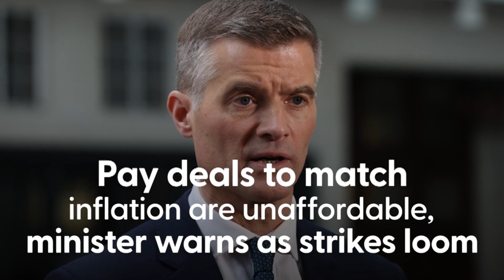Transport Secretary wants train strikes over by Christmas but doesn't have 'bottomless pit' of money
Transport Secretary wants train strikes over by Christmas but doesn't have 'bottomless pit' of money | Transport Secretary Mark Harper has hinted that the mandate for negotiations in the rail pay dispute could change, but he said he does not have a "bottomless pit" of money to curtail train strikes.